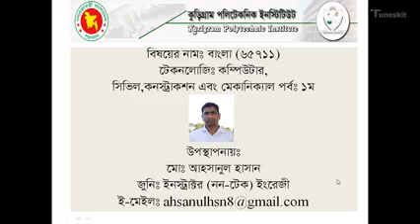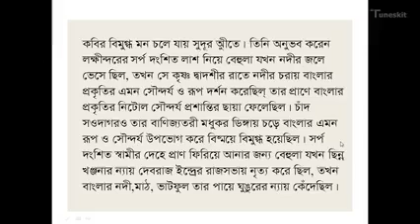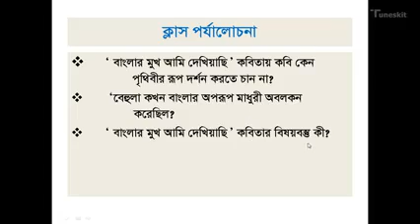বাংলার মুখ | Banglar Mukh | Jibanananda Das .polytechnic